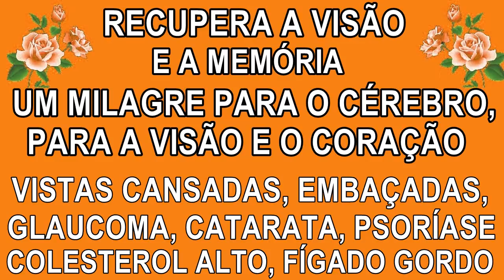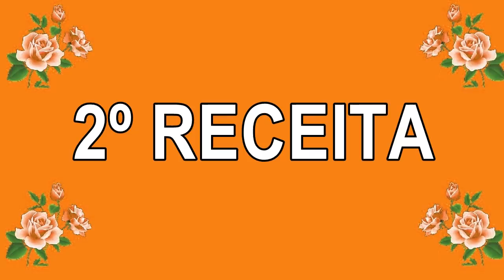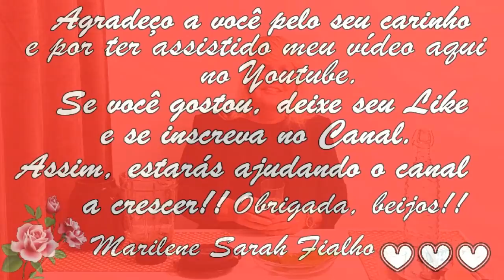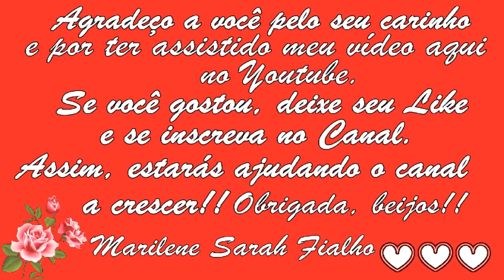Recupera a Visão e a Memória! Limpa Fígado, Sangue e Olhos (2 Receitas) 💖 MARILENE SARAH FIALHO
🌿 Nome Científico do Hortelã de Horta: Mentha spicata.
🌿 Nome Científico do Boldo Brasileiro: Plectranthus barbatus.
🌿 Nome Científico do Urucum: Bixa orellana.

0:00 Primeira Receita
3:35 Segunda Receita

🌻 MEUS PRODUTOS 🌻
🔥🛒🧘🏽‍ Natflix Fitness (treinos, aulas de yoga, fit dance, aulas com nutri...):

Bjss 💖💖🌺🌺